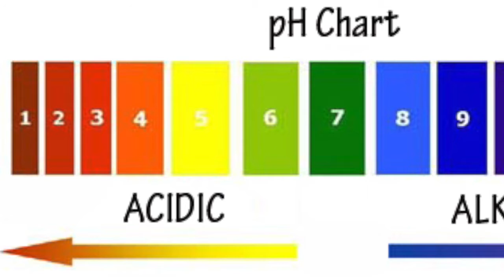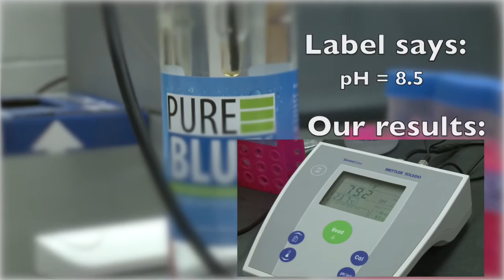Fact checking pHony water